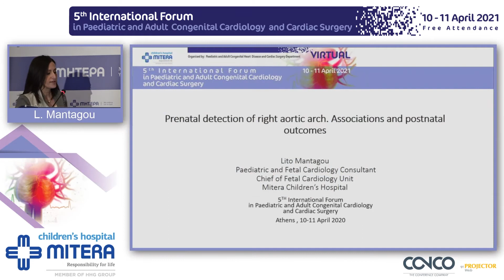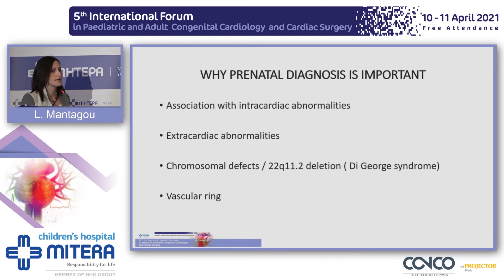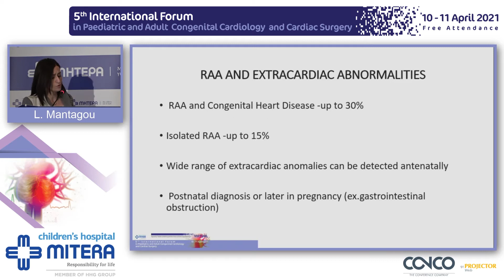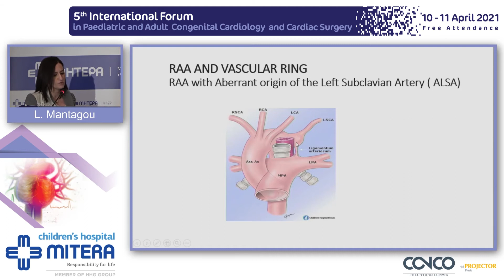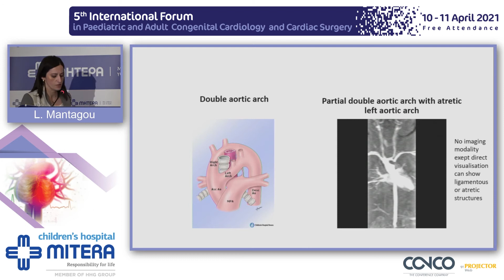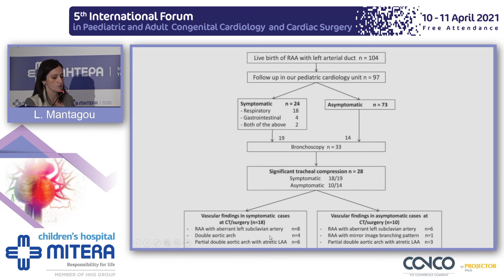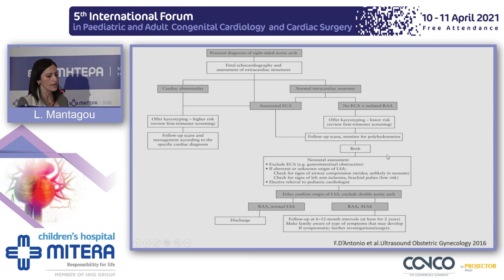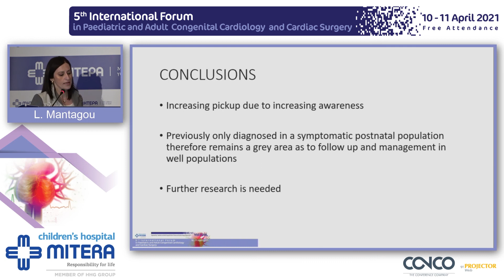Prenatal detection of right aortic arch: Associations and postnatal outcomes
Forum: 5th International Forum in Paediatric and Adult Congenital Cardiology and Cardiac Surgery
Speaker: Lito Mantagou, Consultant Paediatric and Fetal Cardiologist, Chief of Fetal Cardiology Service Mitera Children’s Hospital